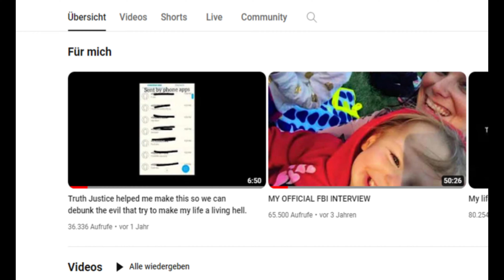Frankie Jr. Rzucek - Der Mann, der YouTube veränderte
„Es herrscht die Schlechtigkeit, und ab und zu siegt die Gerechtigkeit.“

Ab und an siegt die Gerechtigkeit...so ist es.
und dem Armchair Detective wurden von YouTube gebannt.

Frankie Jr. Rzuceck - Der Mann, der YouTube veränderte